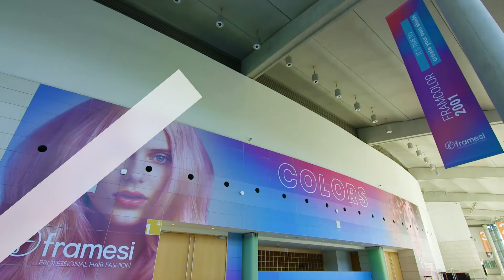Framesi, professional hair fashion since 1945 | Framesi Official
Sempre, da sempre, al fianco degli acconciatori per offrire prodotti di alta qualità e percorsi di formazione innovativi. Questa è Framesi.

We work for the success of the hairdressers offering high-quality products and innovative educational paths. 'Cause that is what we've been doing since 1945, and always will.